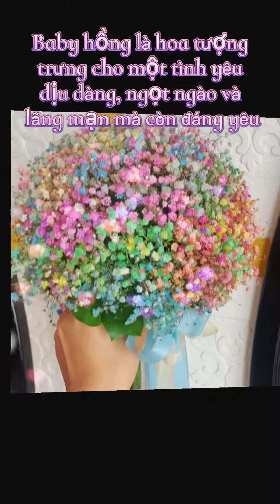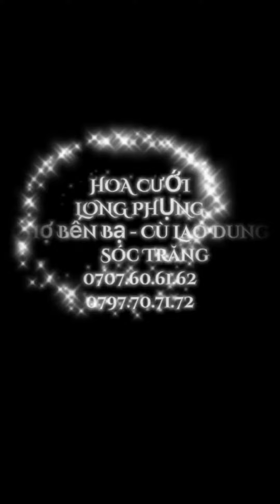Ý NGHĨA HOA BABY 7 MÀU CHO NGÀY CƯỚI | Đám Cưới Miền Tây